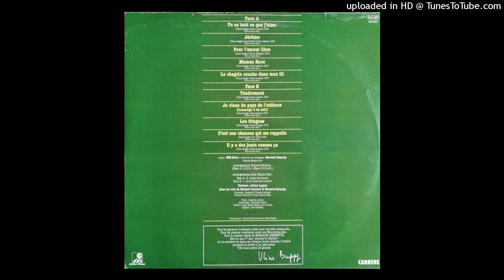B3) Nathalie Lhermitte Les fringues